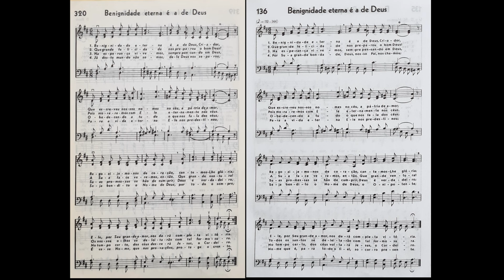Hinários 4 & 5 - Benignidade eterna é a de Deus - Strings - Teclado Yamaha PSR S670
Este hino teve mudanças na harmonia e na poesia.